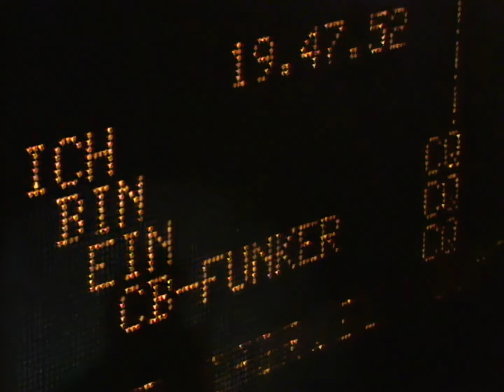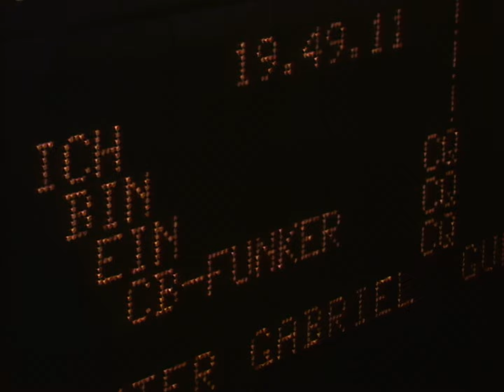Gunter Gabriel - Ich bin CB-Funker (Hitparade,18.9.78)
Der Auftritt von Gunter Gabriel zu „Ich bin CB-Funker“ bei der Hitparade 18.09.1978

Lyrics:

Ich hab' seit ein paar Wochen
so ein nagelneues Funkgerät,
das ist der allerneuste Schrei
unter meinem Armaturenbrett.
Und wenn ich in meiner Karre
durch die Windschutzscheibe starre
und mir wird einmal die Fahrt zu lang,
dann schalte ich mein CB-Radio
ganz einfach auf Empfang.

"QRX - sy Hexy, bitte kommen!" -
"Ja, die hört doch!" -
"Setz schon die Kartoffeln auf,
Papa kommt im Dauerlauf. Ha ha!"

Ich bin CB-Funker auf Kanal vier, Mobilstation,
da bin ich jederzeit empfangs- und
sprechbereit mit meinem Mikrofon.
Und wenn ich an den Knöpfen drehe
und bin grad' in deiner Nähe,
ja, dann hab' ich auch 'n klaren Ton.

"Hier Schwarze Witwe. Bin unheimlich QRV!" -
"Wo ist dein QTR?" -
"Das ist meine Braut, hau ab,
sonst kneif' ich dir 'n Spargel ab!"

Es war schon dunkel, und ich fuhr
die Ausfallstraße grad' nach Haus',
da gingen vor mir von den Wagen all'
die Bremslichtleuchten an und aus.
Und da sah ich sie dann alle
in der Radarmausefalle,
und die Polizisten lachten bloß.
Und da ließ ich ziemlich locker
über Funk mal eine Warnung los:

"QRX an alle! QRX!
Glatteis am Bahnhof,
Schneemänner mit weißen Mützen!" -
"Halten Sie sich da raus!" -
"Wer bist du denn?" -
"Hier spricht die Polizei!"

"Hey, hast du Schalz auf der Antenne?
Da will doch einer 'reinkommen!" -
"Halt die Klappe mit deinem Gemüseladen,
sonst kriegste heiße Ohren, du Schlüpfenfunker!"

Hey, mich haut es fast vom Stuhl,
und mir wird's im Magen flau,
da kommt plötzlich so ein Notruf an
von meiner eig'nen Frau:
"QRX! Hilfe! Hier sind Einbrecher im Haus!" -
"Wat denn? Wo denn?" -
"Müllerstraße 4!" -
"Los, Jungs, nix wie hin!" -
"Hey, Honey, hier spricht dein Mann!
Ich komme sofort!" -
"Komm schnell, bitte!" -
"Hey, kpel, lass' dir ruhig Zeit!
Hier sind schon dreißig Wagen!" -
"Mann, Spitze!" -
"Wir haben den Mistkerl!"

"Ah, die Herren von der
Polizei sind auch schon da.
Aber diesmal war wir CB-Funker
doch 'n bisschen schneller. Ha ha ha!"